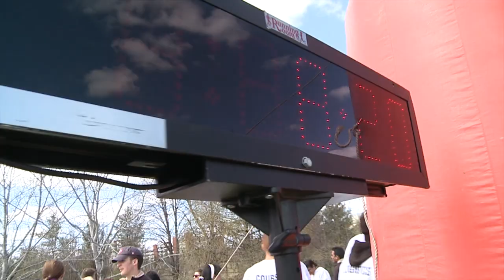Humber hosts national cross-country running championships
Humber is hosting the Canadian Collegiate Athletic Association (CCAA) national cross country running championship, which involves 35 schools from across Canada running five- and eight-kilometre courses through the trails that criss-cross the back of the North Campus.